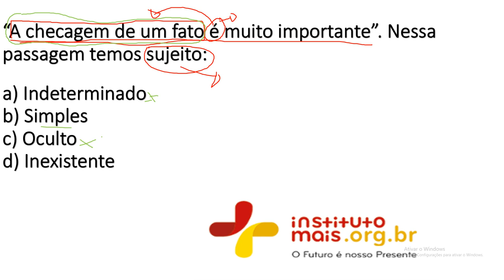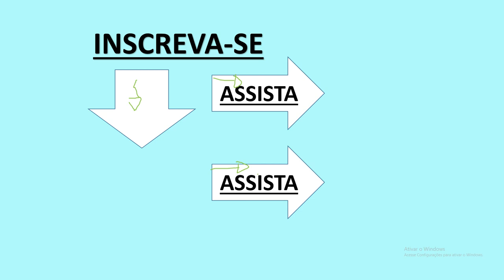INSTITUTOMAIS#07#PORTUGUÊS#INSTITUTOMAIS​CONCURSOS PÚBLICOS PORTUGUÊSNABANCAINSTITUTOMAIS;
v=rZmm7UOJbEs&list=PLH7Zq9WSXsFM6QGnKxxxkoF6izKDrLM4b